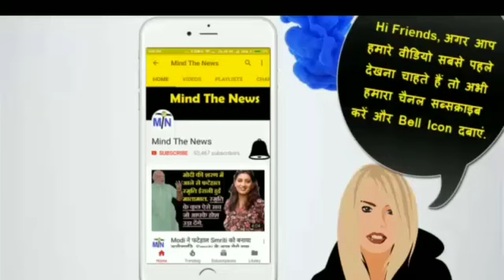Modiराज में बैंको को लगा 3.16 लाख करोड़ का बट्टा, BJP और Modi सरकार की पोल खोल- Part 96 of 200.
-~-~~-~~~-~~-~- BJPLatestNewsinHindi.